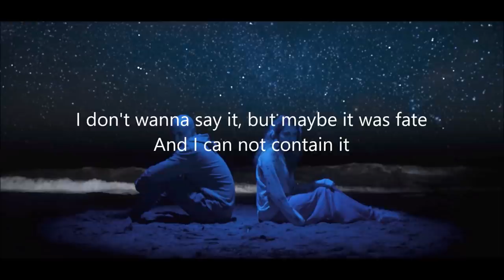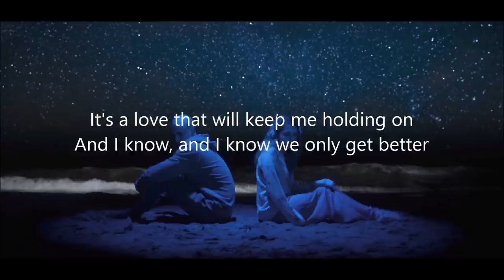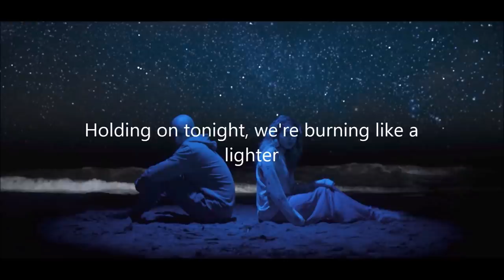Better - Kian Lawley | Lyrics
Cover from Zac and Mia
Original by SYML

⚜LINKS⚜